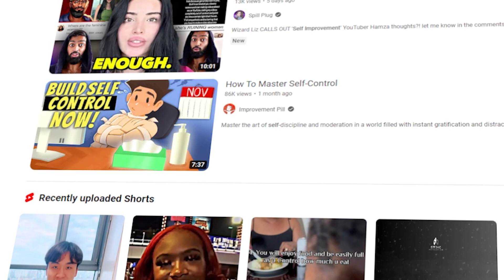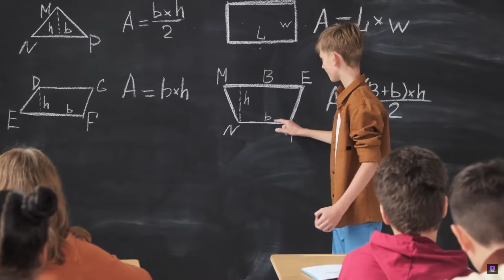why did I make this channel?